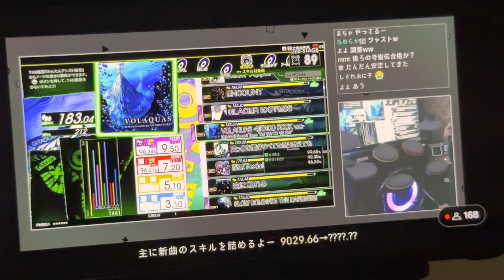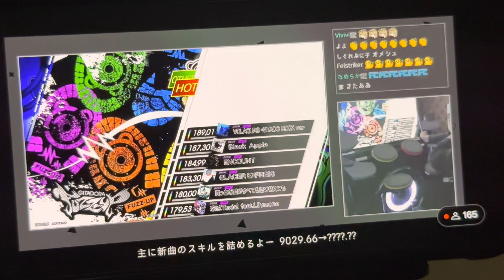Gitadora FUZZ-UP Drummania: VOLAQUAS -GITADO ROCK ver.- MASTER FC BY NKN-FAL 99.48%